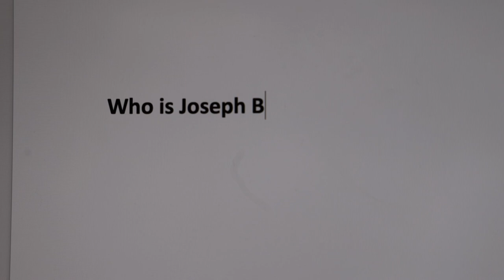For My Brother -Trailer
Filmmaker, Joshua X. Miller, goes on a journey to learn more about activist, writer, poet, and community leader Joseph F. Beam.